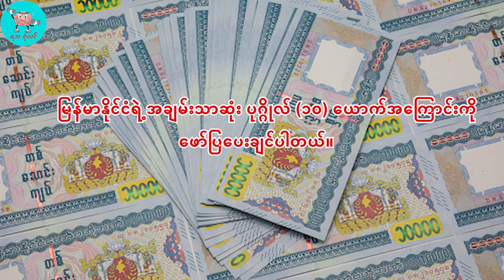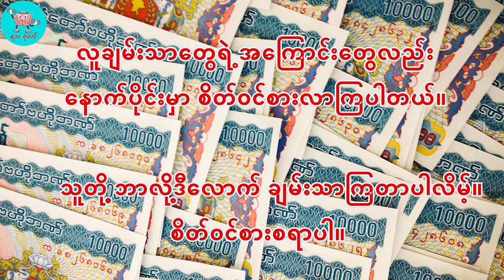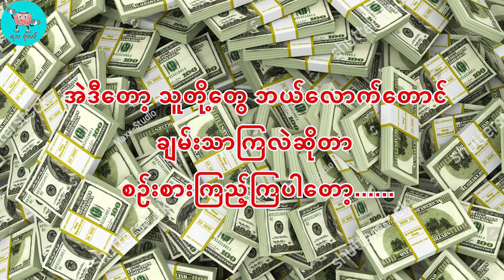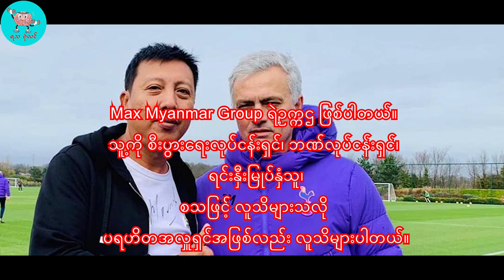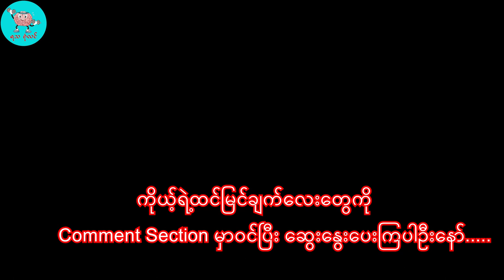၂၀၂၂ ခုနှစ် မြန်မာနိုင်ငံရဲ့ အချမ်းသာဆုံး ပုဂ္ဂိုပ် (၁၀)ယောက် * 2022 Top 10 richest men in Myanmar *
၂၀၂၂ ခုနှစ်မှာ မြန်မာနိုင်ငံရဲ့အချမ်းသာဆုံး ပုဂ္ဂိုလ် (၁၀)ယောက်အကြောင်းကို ဖော်ပြပေးလိုက်ပါတယ်။

© Copyright:
Pictures by 👇👇👇
Credited to many artist from various websites